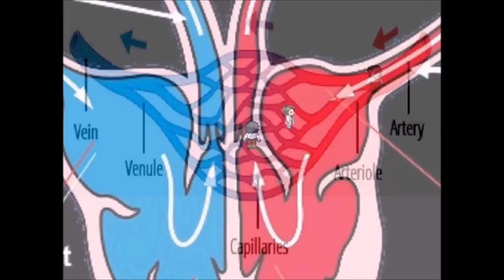PECH Practicum: Exploring Bio-Systems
ABOUT:

     "Exploring Bio-Systems" is a non-profit educational game which teaches O'level (or General Proficiency) Biology.This game does this by allowing the student/player to explore an interactive map that resembles the anatomy of different systems of the body.

     The information provided in this game matches the context of an O'level (or O'level Equivalent such as CSEC) Biology Syllabus. Therefore, whatever is taught or learnt from this game shall be relevant to school and examinations. This game in particular gives the student/player an introduction to Respiration. Then the game allows the you to explore 3 systems related to respiration; Digestive System, Respiration System and Circulatory System.

     This game was created by Medical Science students who are currently persuing their 'Bachelor in Medicine & Surgery' from "The University of the West Indies" as a part of an assignment. This is due to the need for medical students to understand the importance of service to the community, as taught to us by the course 'PECH 1102.' Therefore, in order to complete our assignment, we are required to distribute our game to our target population (Biology Students of forms 1-5) then get feedback to access our success (through the use of our questionnaire).